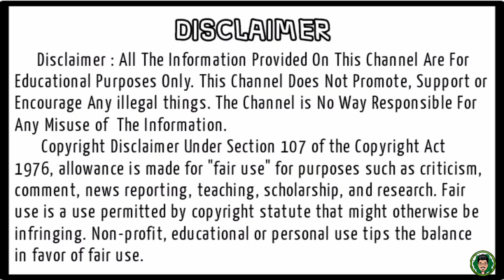Swastika Mukherjee Digital portrait (line sketch) : Birthday tribute : Daniel Jackson DJ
This VDO shows an easy idea tutorial about making an PortraitPainting of SwastikaMukherjee, one of the greatest Tollywood artists with android app, at its easy base.
App used for Art
The VDO doesn't contain any type of mentally or physically harassing or any kind of personally or communitically bullying content. One can easily learn this art by thoroughly following the steps shown in the VDO. This VDO was recorded and edited in phone only, as there is no better PC setup here to do so. Please Share and keep supporting for more easy art ideas and creativities.
Please watch full, enjoy the background sound also. BE WITH US, KEEP SUPPORTING! _________________________________________________________________________________________________